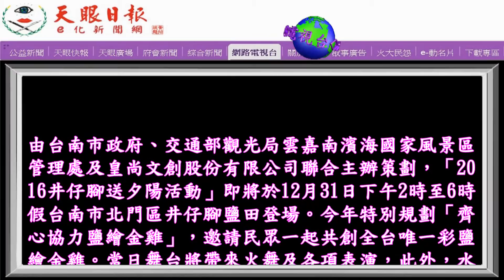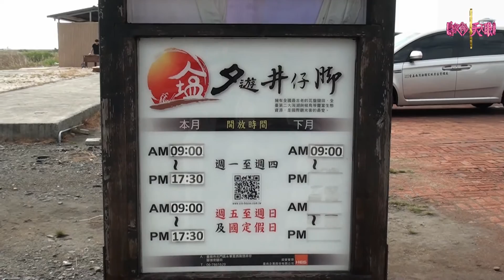台南跨年三部曲首部曲將於31日北門井仔腳送夕陽